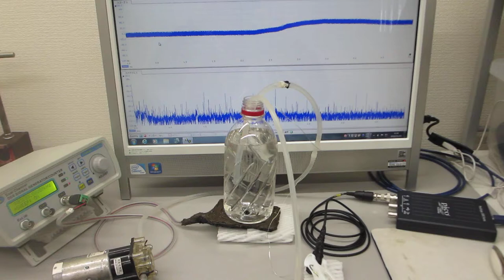音響流の制御による化学反応実験（超音波の音圧測定解析・発振制御）